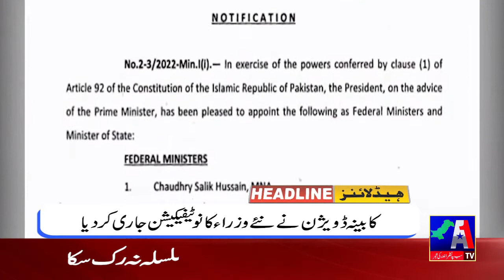Headlines | 23 April 2022 | A1 TV